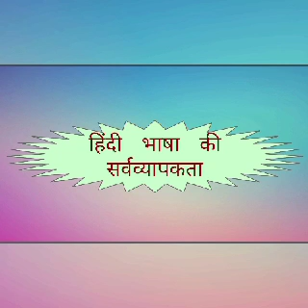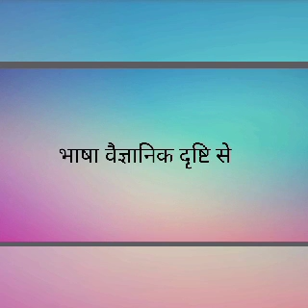डॉ. साधना गुप्ता,हिन्दी दिवस : हिन्दी भाषा की सर्वव्यापकता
द्वारा  डॉ. साधना गुप्ता